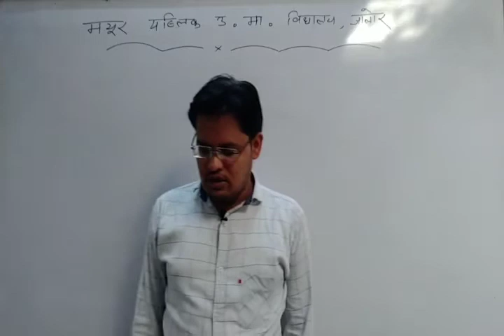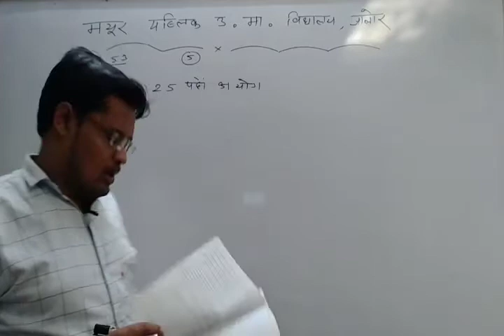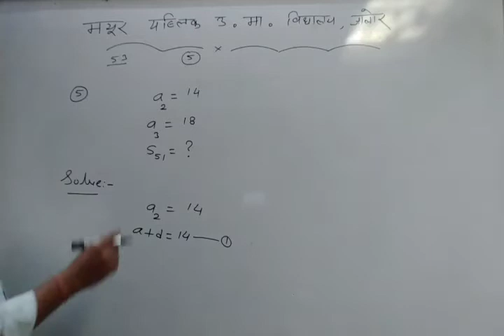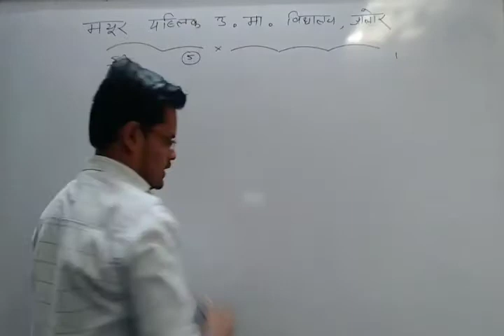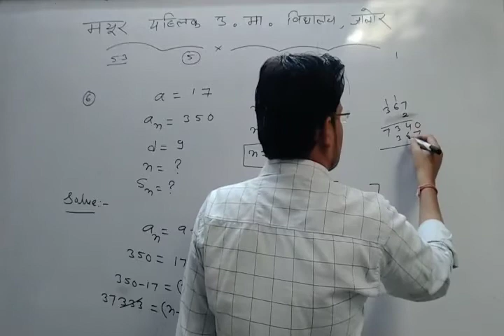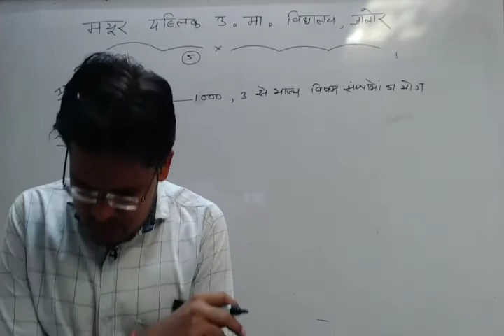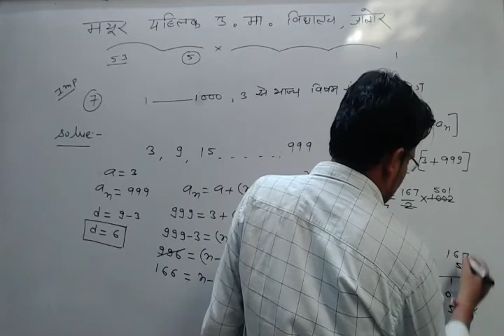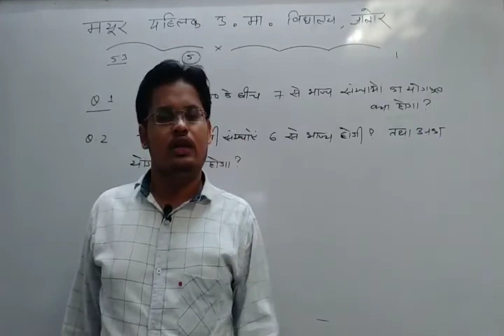RBSE CLASS X MATHS BY MS SIR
Unit - 5 समांतर श्रेढी( video-40)